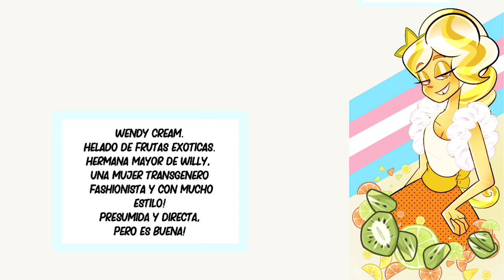ROOIBOS LIFES EP 8: Conociendo a los Cream 2 - Wendy Cream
Un universo donde diferentes formas de vida como cabezas de objetos, humanos, animales, plantas e incluso criaturas paranormales, conviven en armonía ... ¡a veces! La ciudad de Rooibos está llena de ciudadanos cuyas vidas son bastante interesantes y como buenas personas que nos gusta meternos donde no nos llaman, vamos a echarles un vistazo! Drama, comedia, romance y, a veces, temas maduros, ¡así que mucha discreción!.